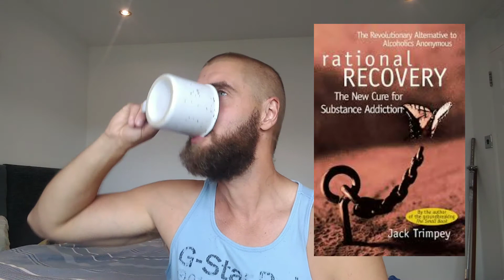How I Recovered From Alcoholism WITHOUT AA (Rare technique)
(You can now buy my Complete Collection of Guided Meditations to Download, which includes an AVRT based Meditation

"If you're doing something that is harming you, wouldnt it be a good idea to stop?

When I read those words 7 years ago they hit me like a lightning bolt. I was angry at the question but didn't know why.

It's taken me 7 years to pick up the courage to make this video and now it's done I feel a huge weight off my shoulders.

Rational Recovery by Jack Trimpey